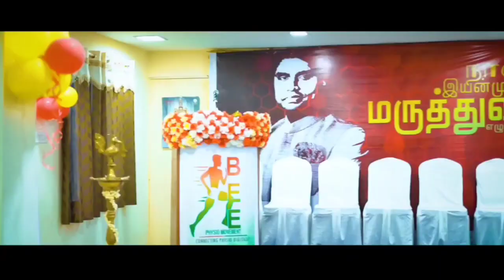COVID -19 Deep Breathing Exercises | கொரோனாவில் இருந்து காக்கும் எளிய மூச்சு பயிற்சிகள் | Post Covid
This video is mainly for COVID -19 Deep Breathing Exercises | கொரோனாவில் இருந்து காக்கும் எளிய மூச்சு பயிற்சிகள் | பிசியோதெரபி சிகிச்சை முறை | எளிய மூச்சுப் பயிற்சிகள்  உள்ளே.

Video Made by BEE PHYSIO MOVEMENT.

Click 🔔Bell icon to recieve regular updates

Clinic Address :
BEE HEALTH STUDIO
Multispeciality Physiotherapy Clinic
1A, Sai Guru Kripa, 47/11
East Mada Street, Thiruvanmiyur, chennai-41